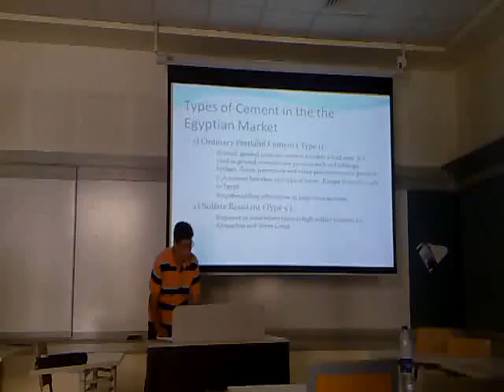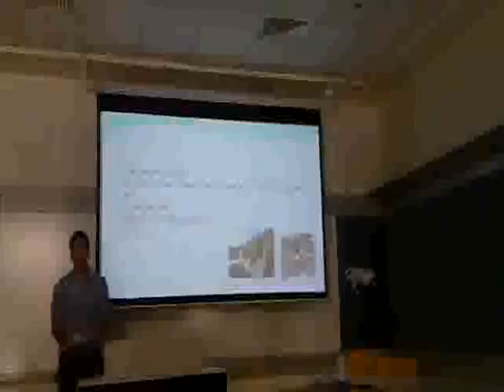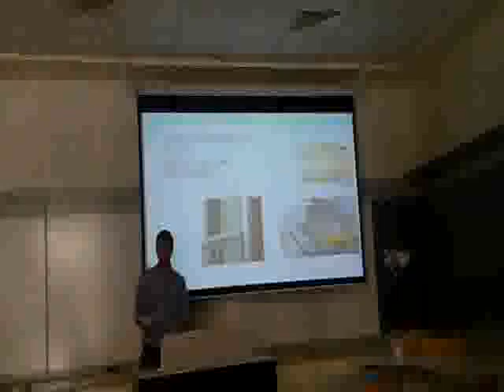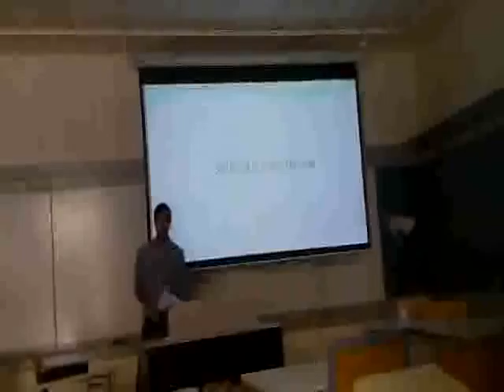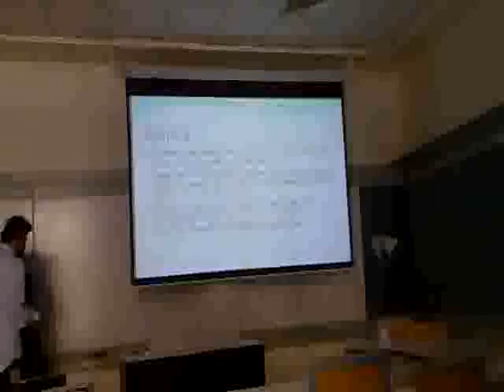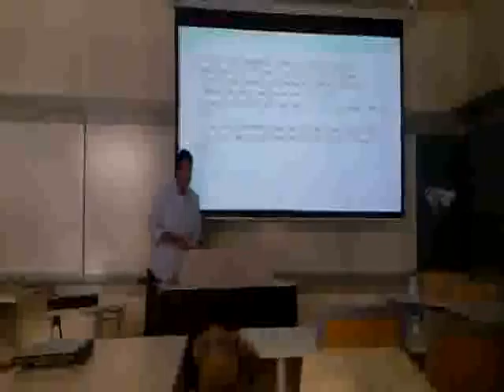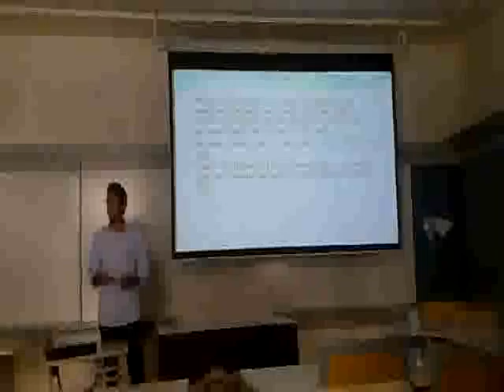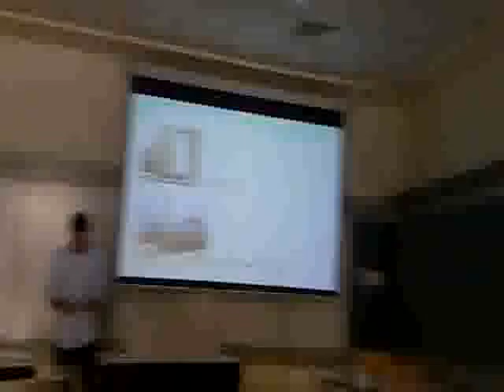Project 1 - Cement (part 4 of 5)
The American University in Cairo
Deprtment of Construction and Architectural Engineering
Construction Methods and Equipments (CENG-423)
Summer 2010

Group members:
Ahmed Shaheen
Ahmed Jamal
Ameer Salama
Mohamed Hassan
Wissam Saleh